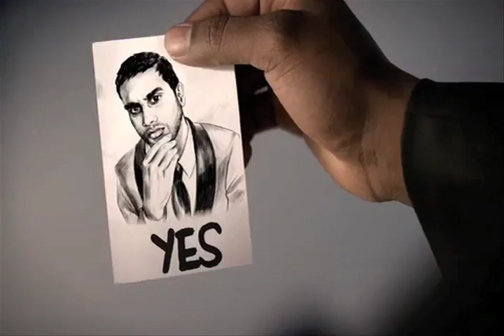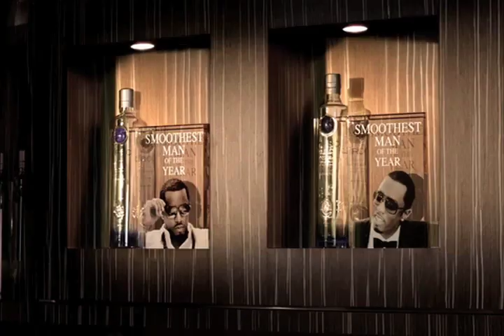Ciroc Smooth Off ft Diddy, Aziz Ansari and Julia Voth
Who will win the Smooth off and get the girl? Check out Diddy, Aziz Ansari and Julia Voth in this 3min mini movie